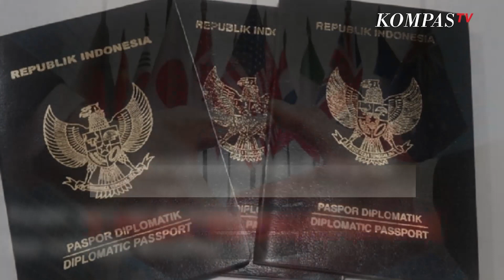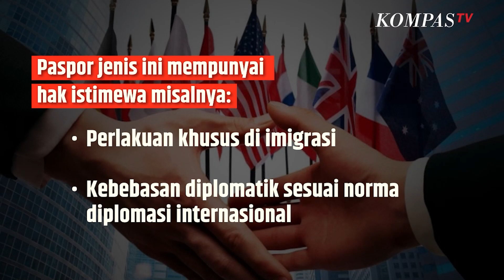Paspor Rusak! Pemilik akan Dikenai Denda Rp500 Ribu, Berikut Ciri Paspor Dinyatakan Rusak | SINAU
KOMPAS.TV- Bagi Anda yang ingin pergi ke luar negeri Paspor termasuk dokumen resmi Warga Negara Indonesia.

Nah, baiknya Anda juga perlu tahu ada aturan yang melekat pada Paspor untuk melindungi keabsahannya.

Maka dari itu  Anda perlu untuk mengetahui ciri-ciri paspor. Sebab, keberangkatan bisa dibatalkan jika paspor dinyatakan rusak.

Diketahui jika ada paspor yang rusak, pemiliknya kena denda Rp500 ribu. Kendati demikian, ada pengecualian apabila pemilik paspor mengalami musibah berikut:

-Kebanjiran
-Kebakaran
-Gempa Bumi
-Situasi darurat lainnya

Spesifikasi Paspor Rusak:

-Terlipat
-Berlubang
-Sobek
-Dicoret atau tercoret
-Basah

Kompas TV
Independen | Terpercaya